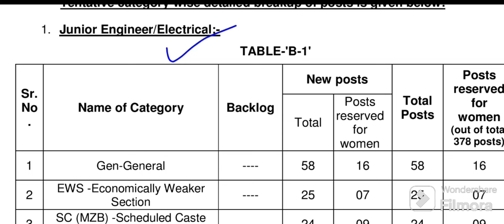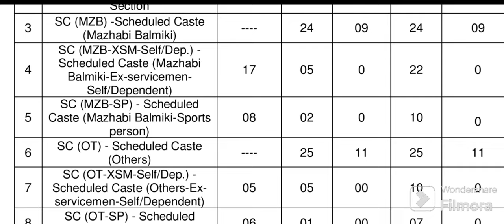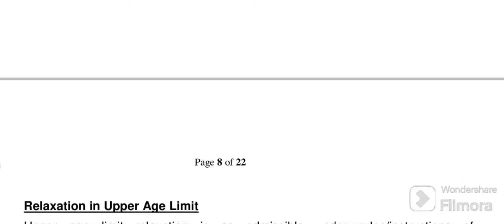ਪੰਜਾਬ ਬਿਜਲੀ ਬੋਰਡ 'ਚ ਵੱਡੀ ਭਰਤੀ 2024 | PSPCL Jobs Recruitment Out 2024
ਪੰਜਾਬ ਬਿਜਲੀ ਬੋਰਡ 'ਚ ਵੱਡੀ ਭਰਤੀ 2024 | PSPCL Jobs Recruitment Out 2024 Punjab police constable recruitment 2024 Punjab police bharti update 2024 Punjab bijli board recruitment JE Electoral Recruitment in Punjab Bijli Board Pspcl Lineman Jobs Vacancy 2024